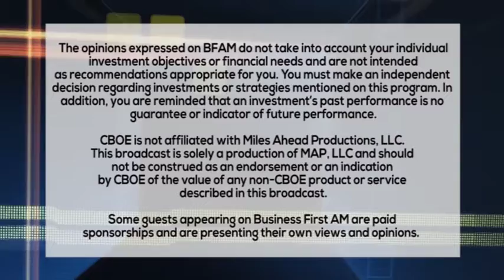KAM 60 SECOND INVESTING 3 3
It's critical to split up your savings! Stuart Kruse of Kruse Asset Management explains why in 60 seconds...